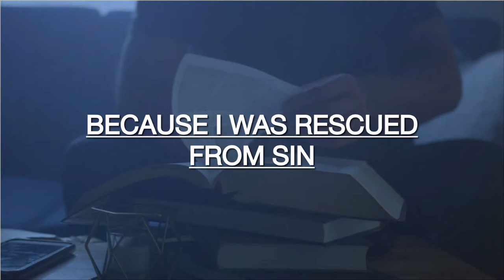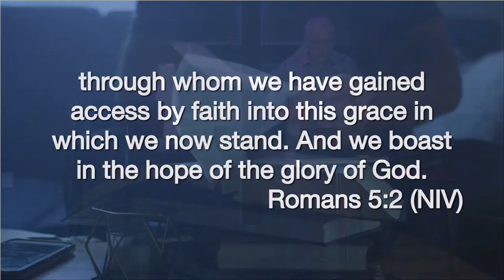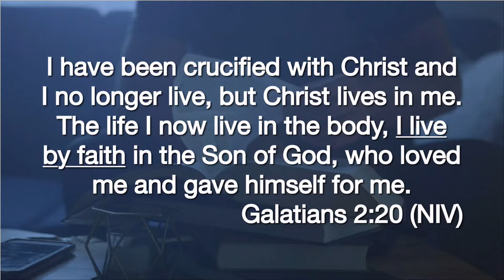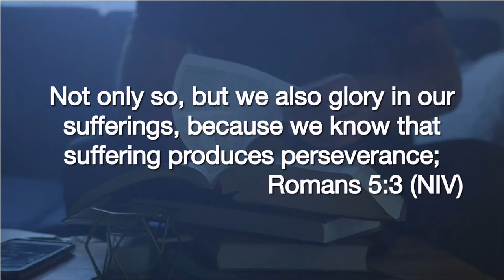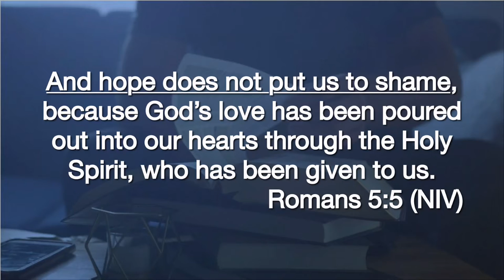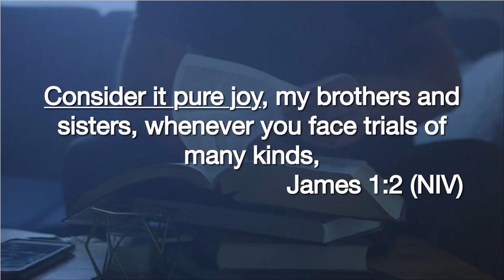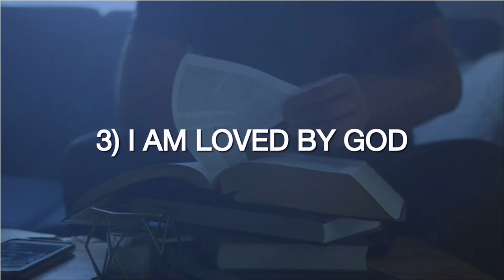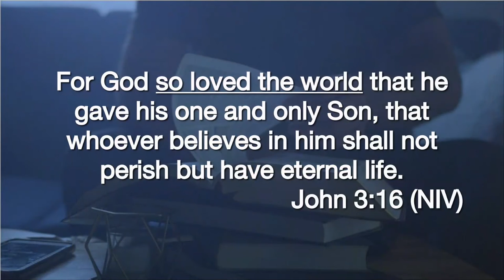Romans Series - Week 2 - The Rescue From Sin - 12 June 2022